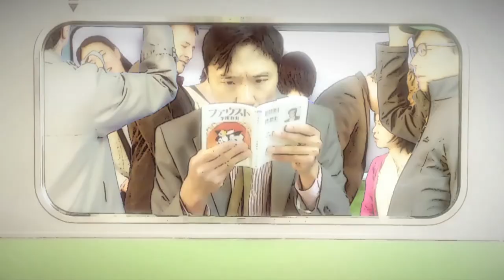YukiRB - Tokio Tracks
Wer ist schon einmal mit diesem Zug gefahren, der immer wieder um den Kreis fährt? Man wollte eine Person wecken der im letzten Mitternachtzug saß. Man fand heraus, dass er schon fast seit einem halben Tag Tod im Zug gesessen haben musste und hunderte von anderen saßen unbemerkt neben ihn! Andere volle Züge Erfahrungen?

Music and words by YRB
Video by Kai and Yuki
Many thanks to:
Tad Nakamura for the Yamanote train picture